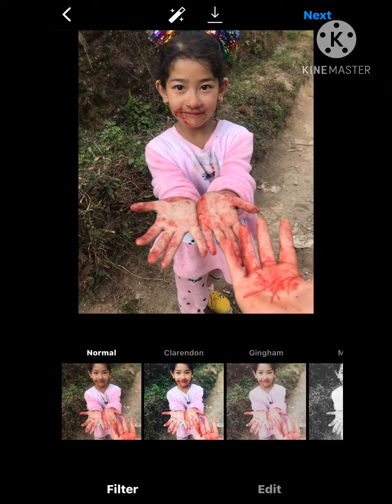We couldn’t complete our Short visit to Salamander Lake(bhanjyang)|| Ringtong Tea Garden|| Sonada